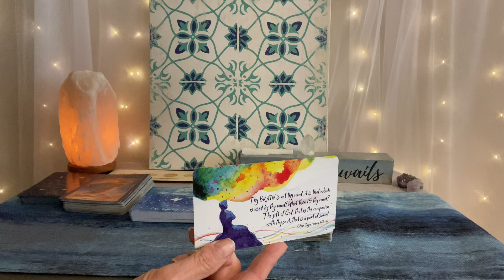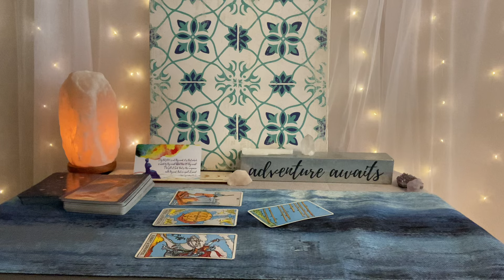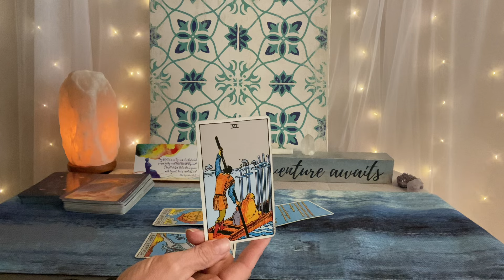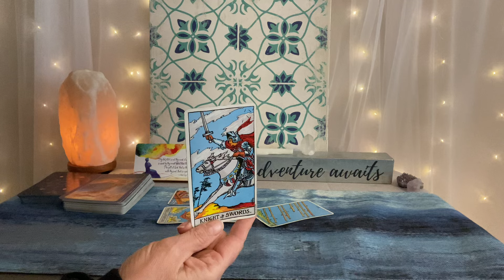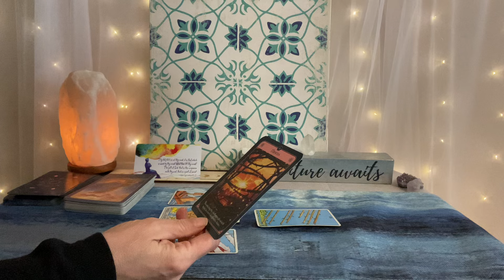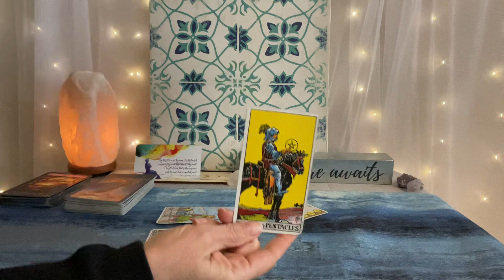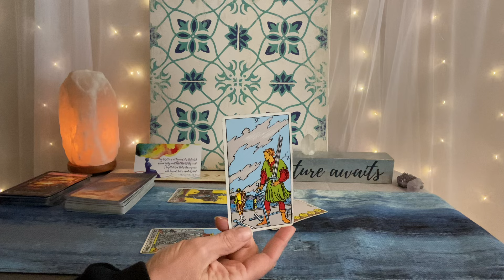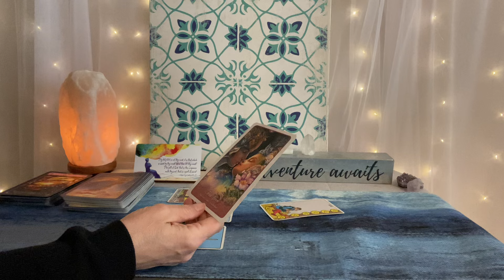ARIES Tarot Law of Attraction~ Money & Love Readings❤️💰🌎